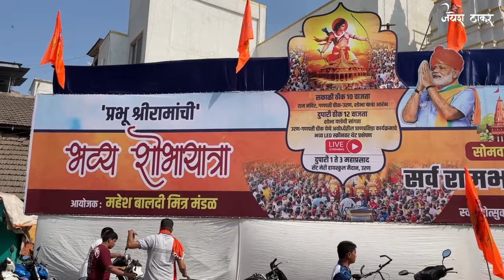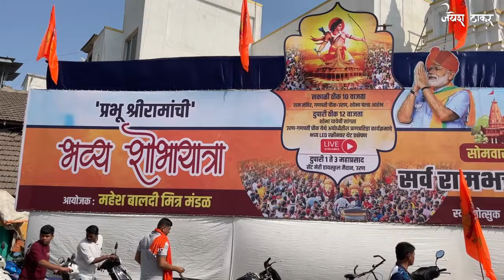उरण मधिल " प्रभू श्रीरामांची'" भव्य शोभायात्रा | uran madhil prabhu shree ramachi bhavya shobyatra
Our channel is about cinematic video and travel Vlog. We cover a lot of cool stuff like place, hotel, resort.

Background MusicMusic :-  youtube